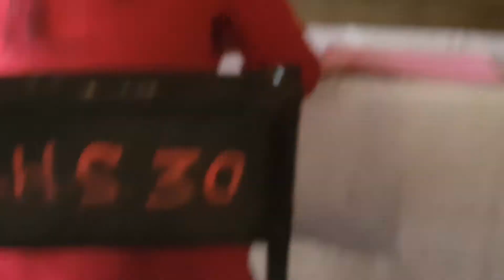14 February 2019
Video from Nicholas Nyagah